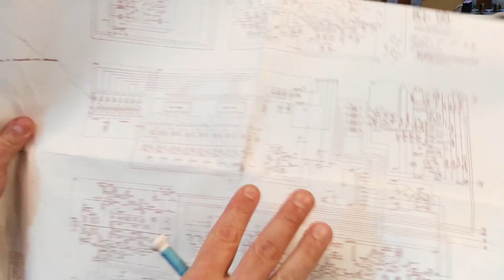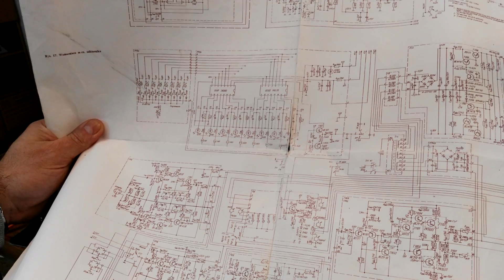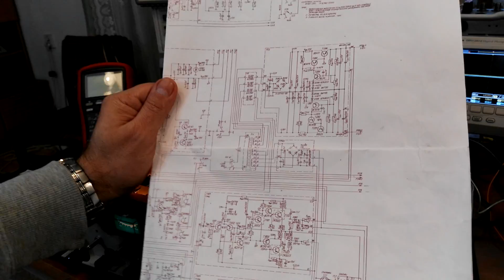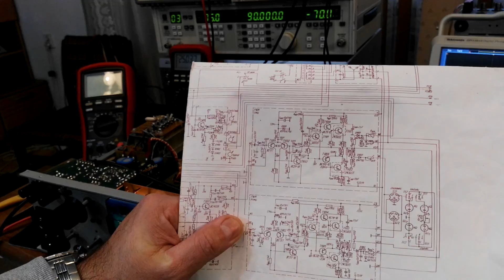(99#) Radmor 5102 ( nr.7), ciekawa usterka programatora, trafiony zatopiony! (cz.7).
Się udało ?